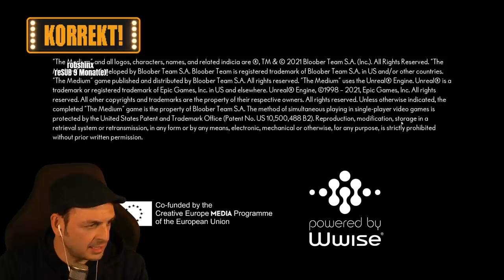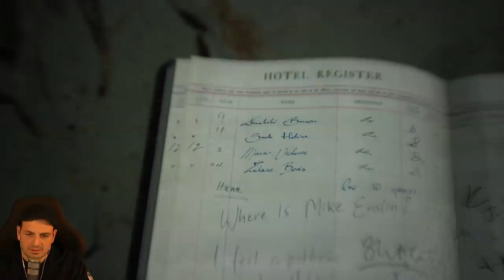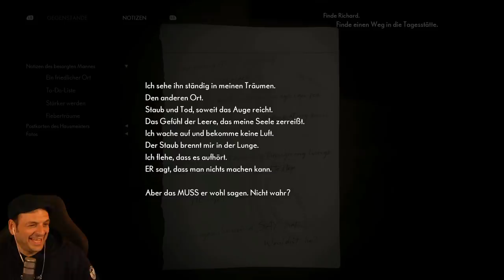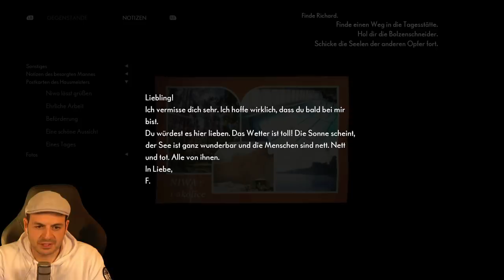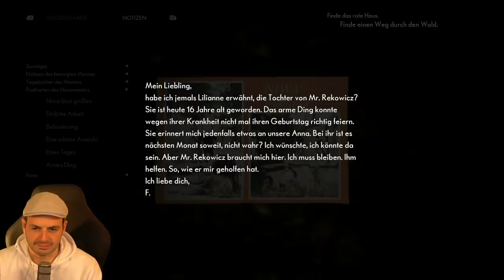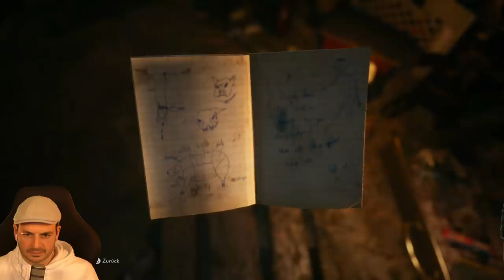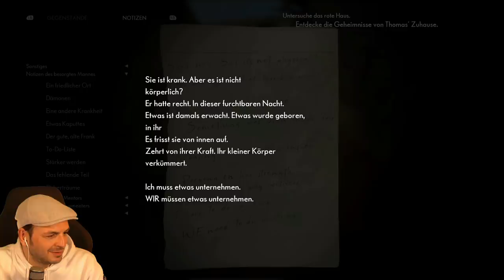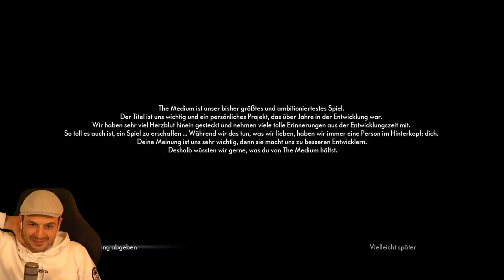Kaya zockt THE MEDIUM - UNCUT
Kaya Yanar UNCUT: The Medium Walkthrough